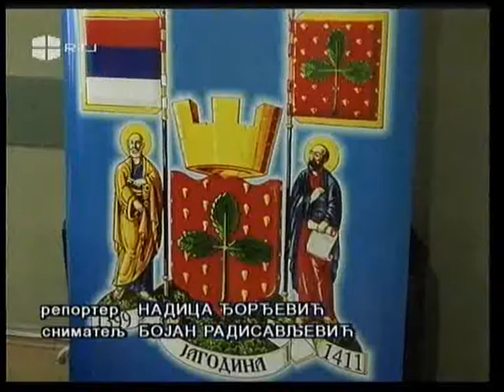Gc Jagodina - Stručni skup "Čovek i zavisnost"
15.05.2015. - Gerontološki centar Jagodina u saradnji sa ZKLAS - Zajednicom Klubova lečenih alkoholičara Srbije" organizovao je stručni skup "Čovek i zavisnost". Teme skupa bile su: 1) Čovek i zavisnost, izlagač dr. Tomislav Sedmak i 2) Ličnost terapeuta, izlagač dr. Aleksandar Vujošević. Skučni skup je akreditovan kod Komore socijalne zaštite